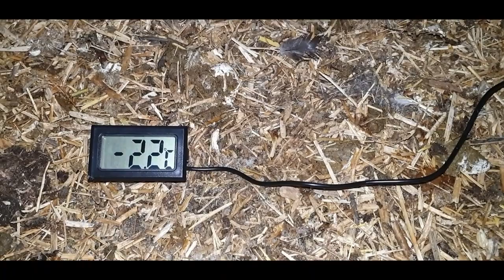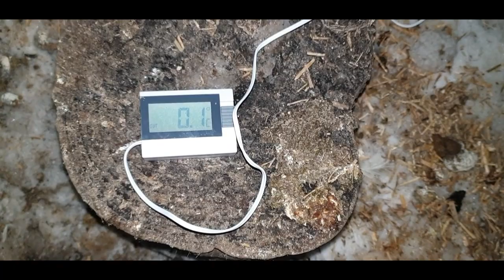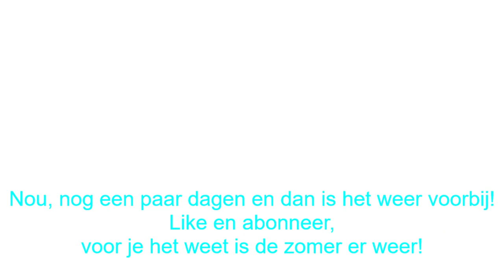Hebben kippen last van de koude nachten, en hoe koud is het in het hok?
Iedere kippenhouder maakt zich zorgen; hebben ze het niet te koud, of moeten we iets doen. Ik ben altijd van mening dat je zo min mogelijk moet doen. Wel zorgen dat er voedsel en vers water is natuurlijk, en een water- en wind-vrij hok. Maar warmtelampen en binnenhalen is eigenlijk alleen maar schadelijk! Maar hoe koud is het dan in hok? Meten is weten!!